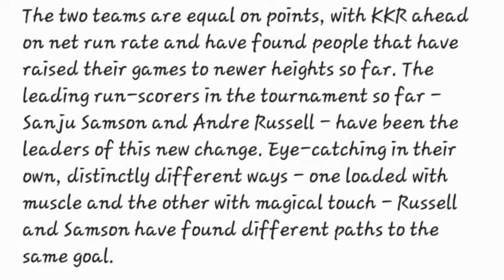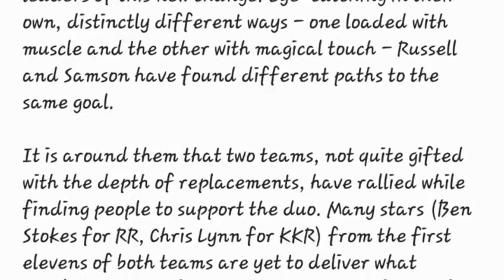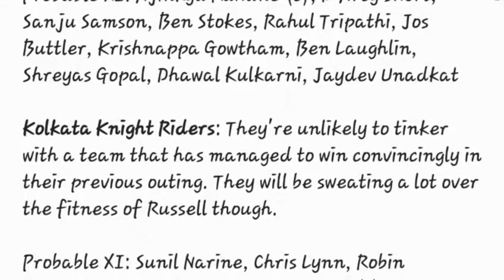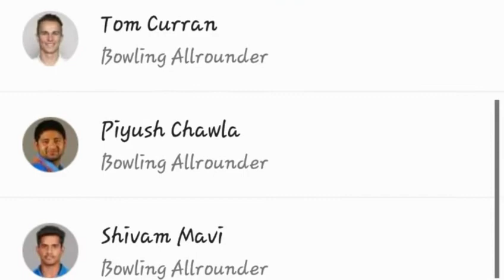Rajasthan Royals (RR) vs Kolkata Knight Riders (KKR) 15th Match - IPL 2018